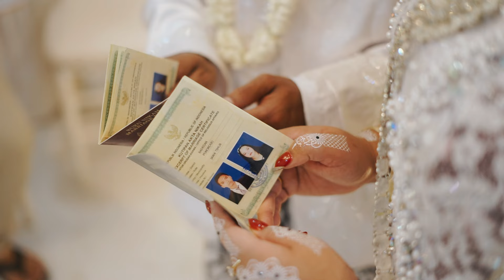TEASER YAYUK x WINDI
MUA : RISKA GRIYARIAS
FG : KENZIE photography
VIDEO :  @afsstudio7481
DECO : dedi dekor
AUDIO SYSTEM : ARS

Semua video yg kami upload untuk keperluan BACKUP dan memudahkan anda, keluarga dan  saudara ikut menyaksikan dokumentasi pernikahan anda dari mana saja..
bila mana anda tidak menghendaki bisa hubungi kami dan akan kami hapus